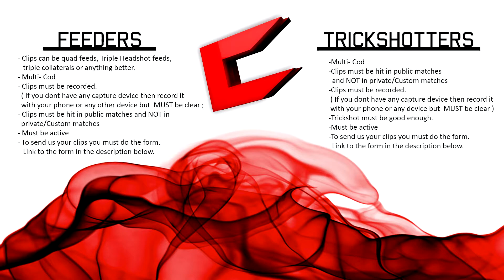Cobra gaming .5K recruitment challenge (PS3)